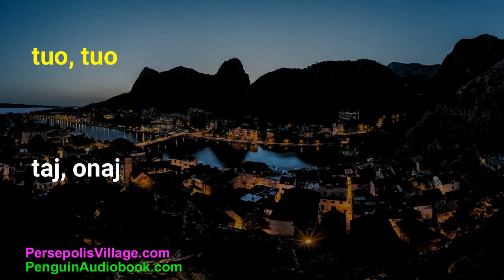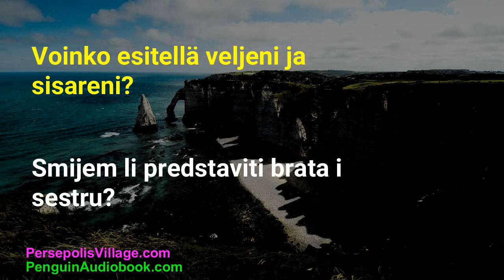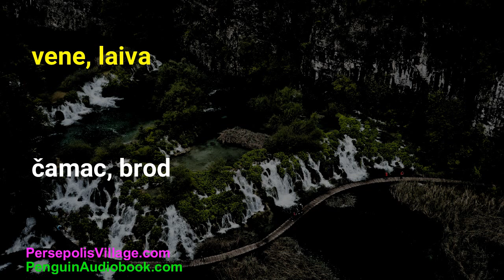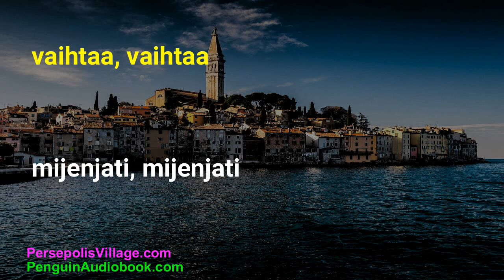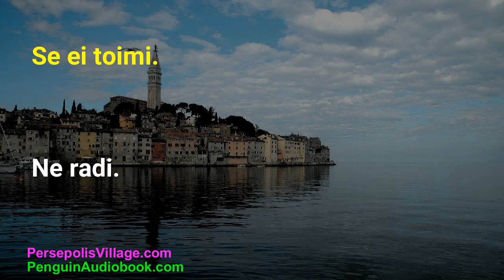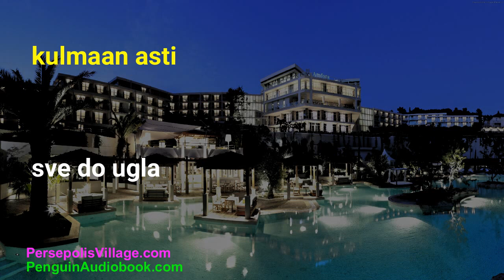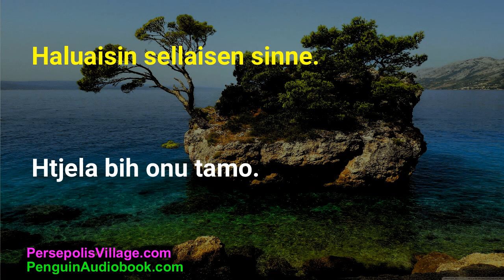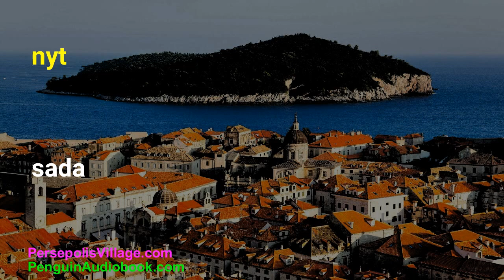Opiskele kroatian kieltä suomenkielisille - Kuuntele ja harjoittele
Tervetuloa opiskelemaan kroatian kieltä suomenkielisille! Tässä videossa keskitymme kroatian kielen kuunteluun ja harjoitteluun. Opimme kroatian kielen perusteet ja laajennamme sanavarastoamme. Video sisältää myös käytännön harjoituksia, joiden avulla voit kehittää kroatian kielen taitojasi.